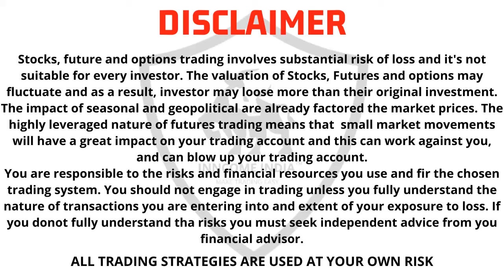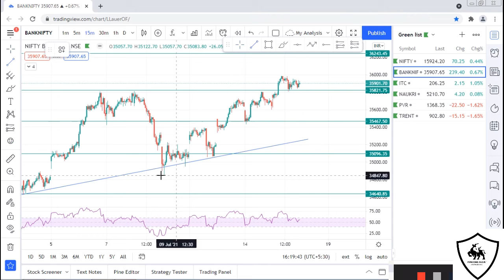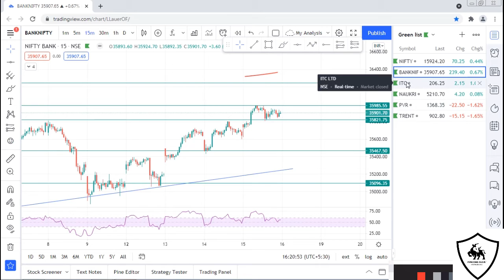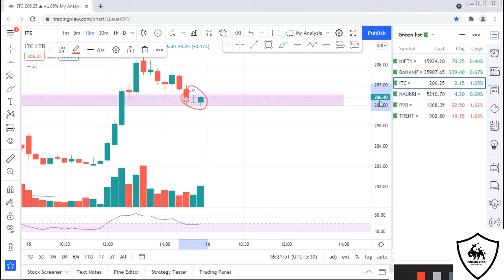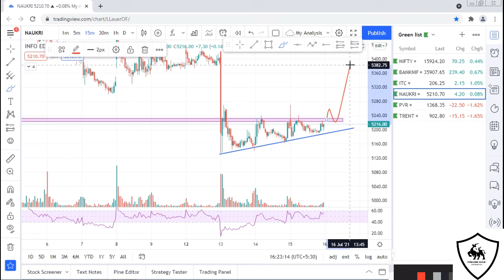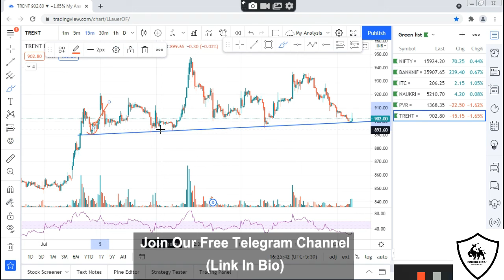Intraday Stocks For Tomorrow | 16 July 2021 | Stocks To Trade Tomorrow | Best Intraday Strategy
stocks for tomorrow - 16 july 2021